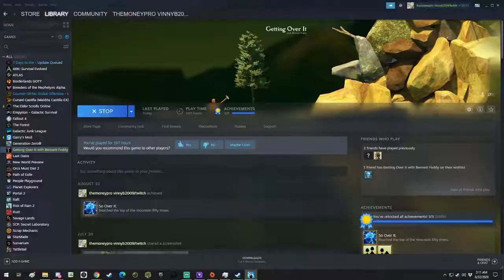bio i know your there =)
HAAAAAAAHAHAHAHAHAHAAAAAAAAAAAAAHAHAHAHAAAAAAAAAAAAAAHAHAHAHAAAAAAAAAAA